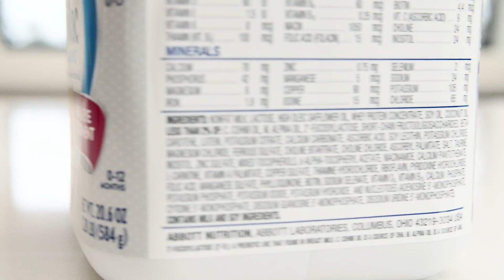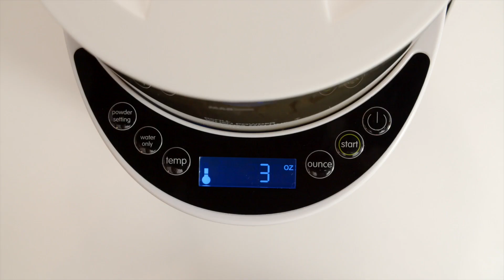FPA Tre Enkla steg for saker anvandning